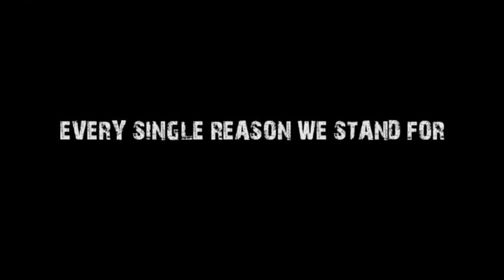Official Trailer BoekBer Satya Soedirman 2014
Sebuah perjalanan panjang diawali dengan langkah kecil dan di sini lah langkah kecil kami.